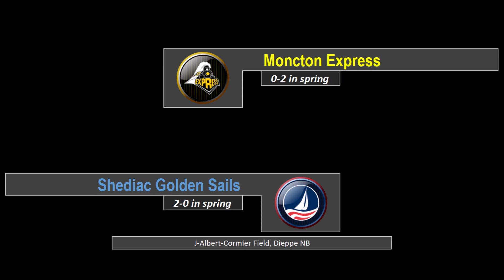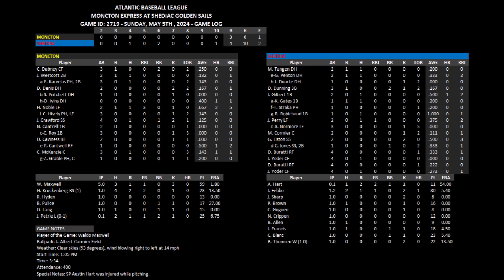May 5 2024 - Spring Training Game 3 vs Moncton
The regular season begins on Friday, May 17th